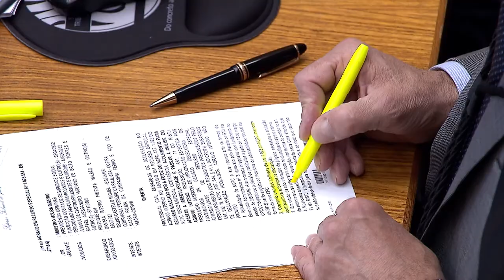Clique STJ - Roubo Estacionamento (02/04/2018)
Supermercado não tem que responder por roubo em estacionamento público. A decisão é do Superior Tribunal de Justiça.